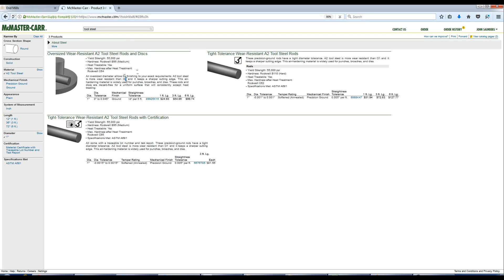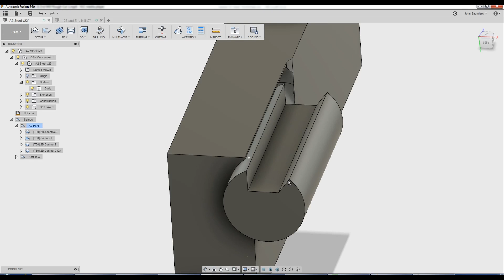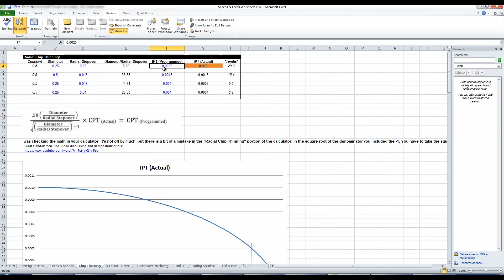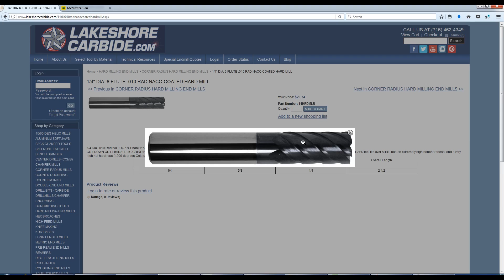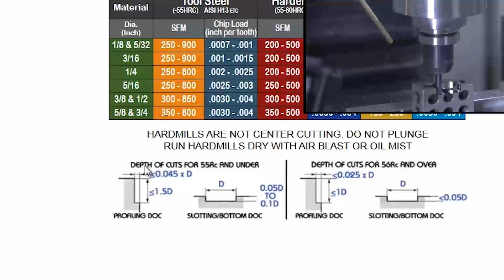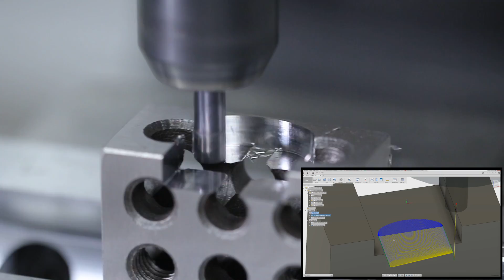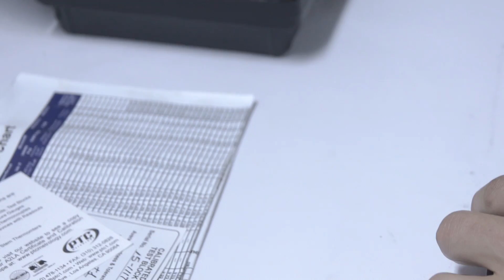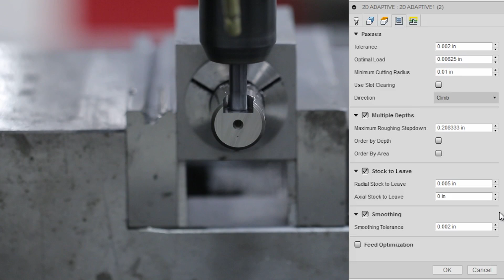Machining 60 Rockwell Steel with the Tormach! WW166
Let's machine annealed A2 (about 18 Rockwell C) and then let's machine a 1-2-3 block and a High Speed Steel End Mill - those are 55 to 60 Rockwell -on the Tormach PCNC 1100!

Sorry for the audio!  Goof on our end with a new microphone.

Business of Machining 5 Reasons to Use a Fixture Plate on Your CNC Machine